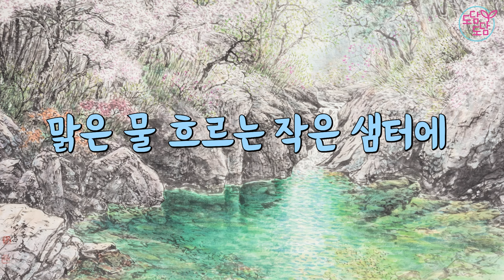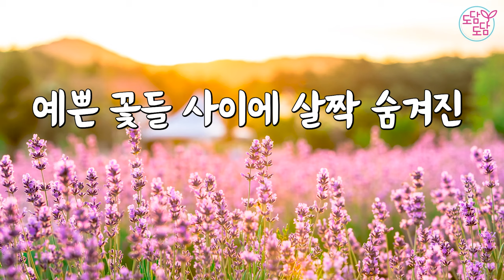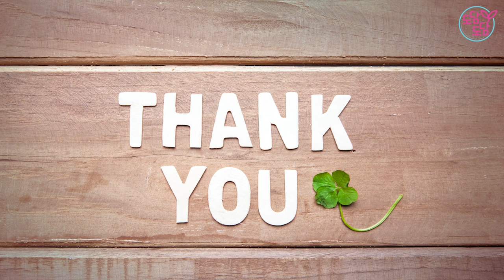[동요] 네 잎 클로버 (가사O)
모든 음원수익은 원 저작자에게 돌아갑니다.